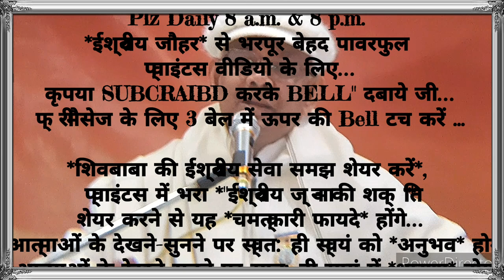२१दिन अभ्यास से 👉विजयी-रत्न के दिव्य अलौकिक संस्कार इमर्ज करने वाले 🇲🇰ईश्वरीय🇲🇰 गुह्य प्वाइंट्स...